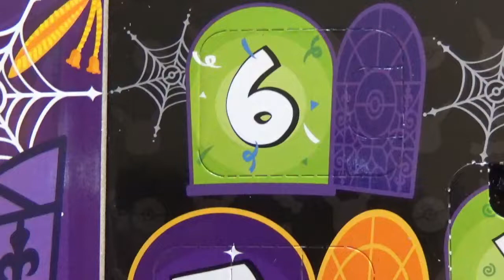Halloween countdown Day 6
23 October 2022 Halloween countdown Day 6